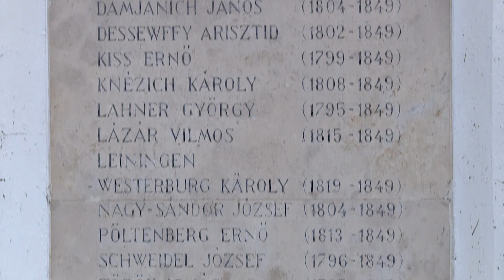Aradi Vértanúk Emléknapja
Hagyományos megemlékezést tartott a KEFAG Zrt. és a Szabadságharc 1848-49 Alapítvány az Aradi vértanúk emlékművénél, a Nyíri-erdőben.

6000 Kecskemét, Szabadság tér 2.